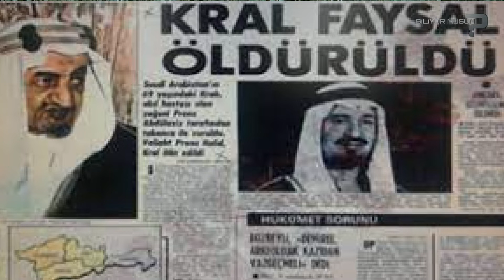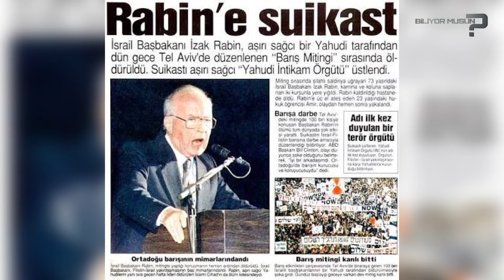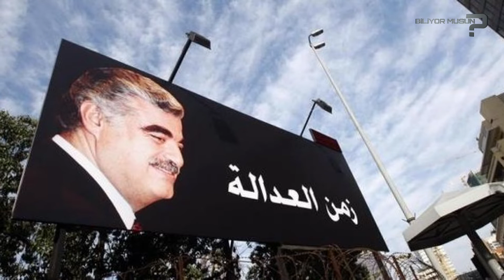Suikaste Uğrayan Dünya Liderleri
Dünya tarihinde suikaste uğrayan liderler kimlerdi , siyasilere suikastler düzenleyenler kim? Suikasta Uğrayan dünya liderleri Abe Şinzo , John F. Kennedy , Kral Faysal , Park Chung-hee , Enver Sedat , İndira Gandi , Olof Palme , İzak Rabin , Refik Hariri , Benazir Butto , Jovenel Moise , Bülent Ecevit , Turgut Özal